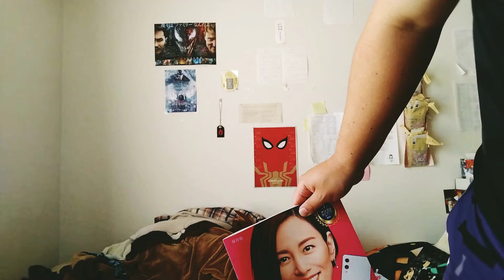楽天モバイルにして大満足!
楽天モバイルの評価動画です!